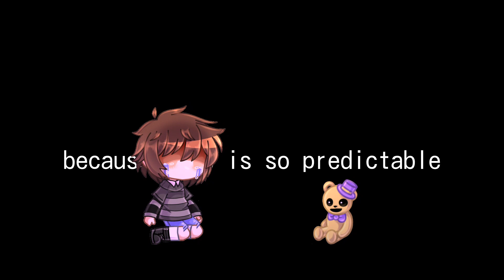runaway runaway meme |[fnaf]| cc afton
I had the idea for this video a long time ago, but I was able to implement it only now.

Cc is such a cutie😍

Apps used:
gacha redux
ibis paint x
alight motion